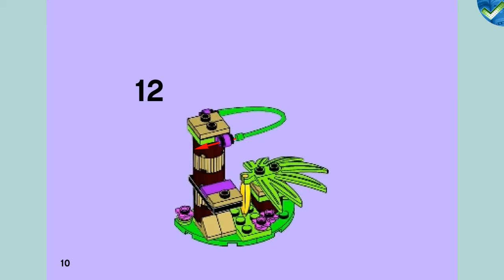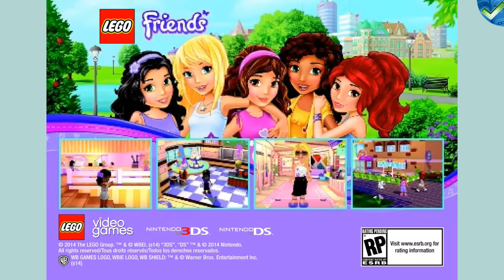41045 A Orangutan's Banana Tree LEGO® Friends Manuals at the Brickmanuals LEGO® Instruction Archive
LEGO®-Setdescription:
This cute orangutan loves eating bananas and sliding down vines, so Orangutan’s Banana Tree is perfect for this crazy character! Slide him down the vine, grab the banana and take it back to the treetop so orangutan can eat it for dinner. Care for your very own LEGO® Friends animal!
    • Includes an orangutan figure with a bow
    • Features a banana tree with platform, bush, vine and a banana
    • Decorate the forest floor with pretty pink flowers
    • Feed the orangutan a yummy yellow banana
    • Have fun sliding down the curvy vine
    • Grab onto the vine with the orangutan’s curved hand
    • Take care of the orangutan online and find more building inspiration at LEGO.com/friends
    • Collect the other sets in the series and build your very own cool combi model (building instructions available on LEGO.com/Friends)